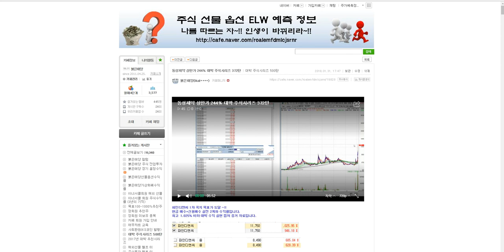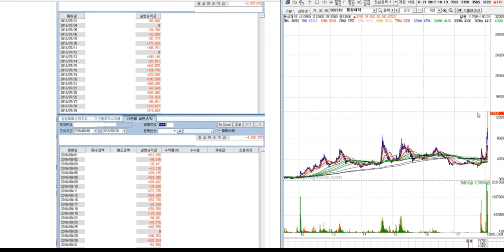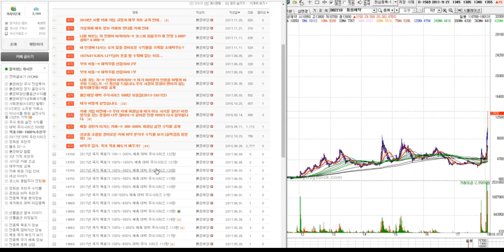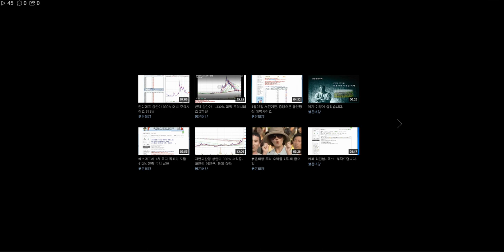동성제약 상한가 244% 대박 주식시리즈 372탄